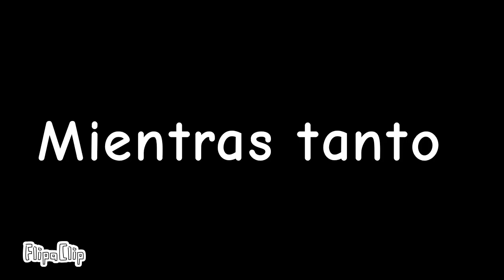TV Channel logoballs T1 E9:La Fiesta Sin Disney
Asi es,Disney Revive,Y otra cosa,Baby tv Estara en la serie en primer episodio de la Temporada 2,Si